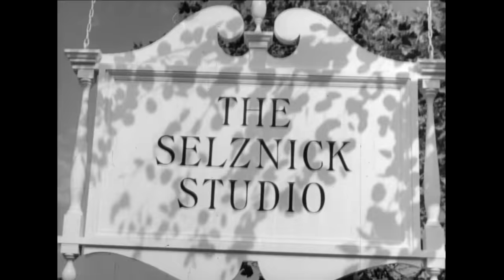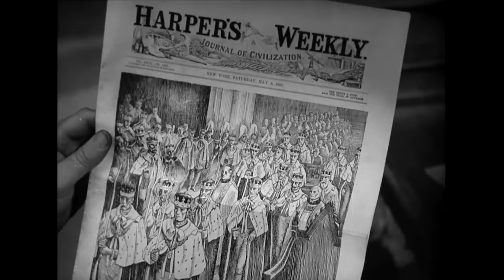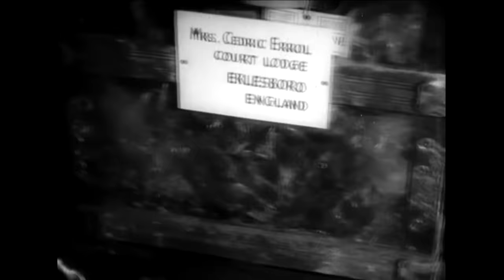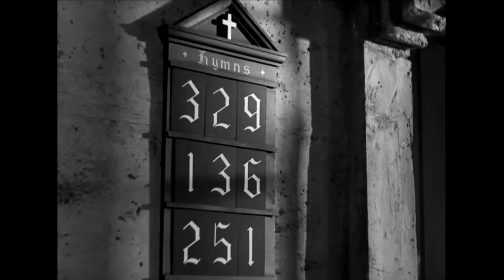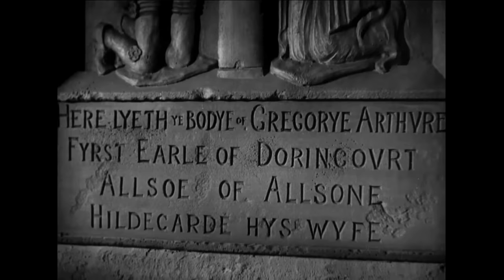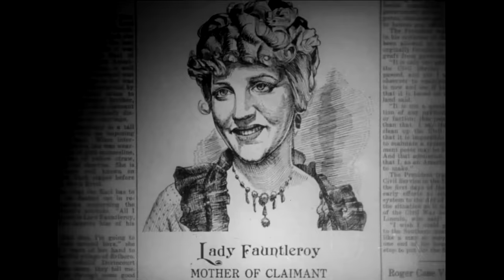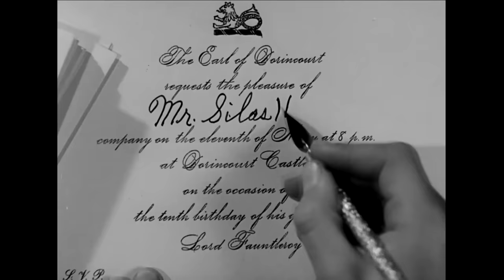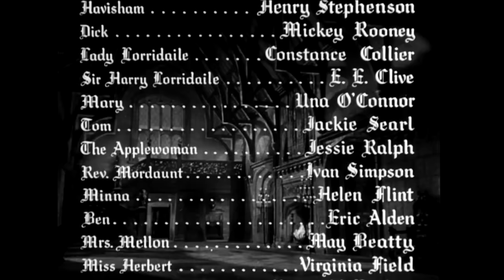Little Lord Fauntleroy (1936) Freddie Bartholomew, Dolores Costello | Full Movie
An American boy turns out to be the long-lost heir of a British fortune. He is sent to live with the cold and unsentimental Lord, who oversees the trust.

Director: John Cromwell
Writers: Frances Hodgson Burnett, Hugh Walpole
Stars: Freddie Bartholomew, Dolores Costello, C. Aubrey Smith
Genres: Classics, Drama, Family, Romance